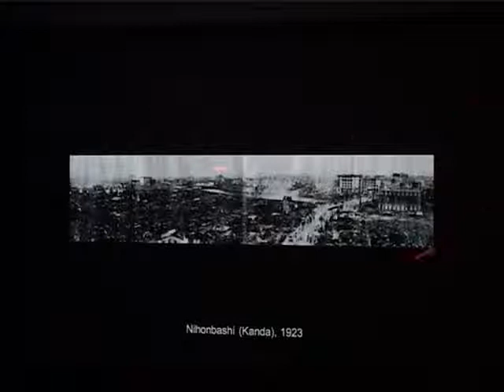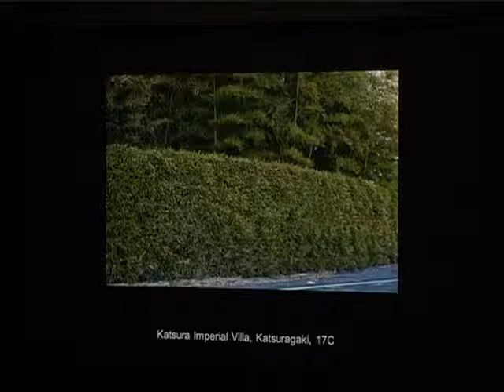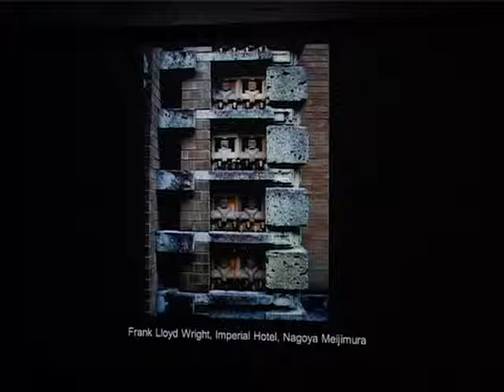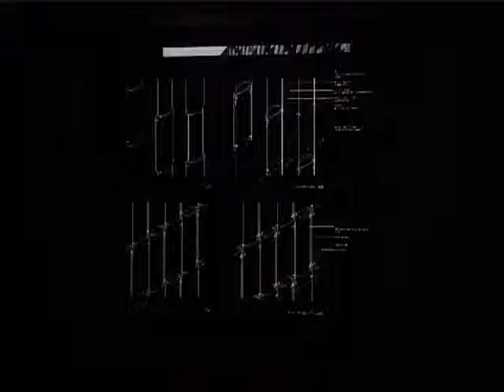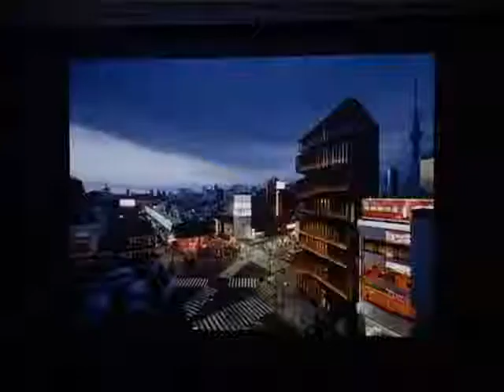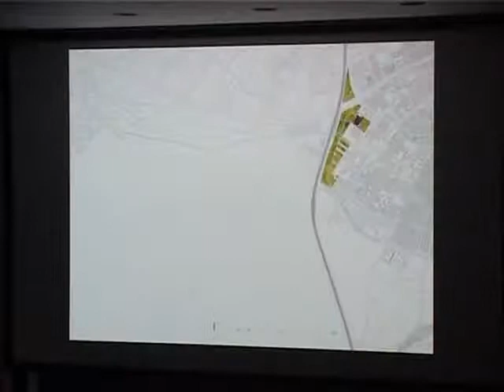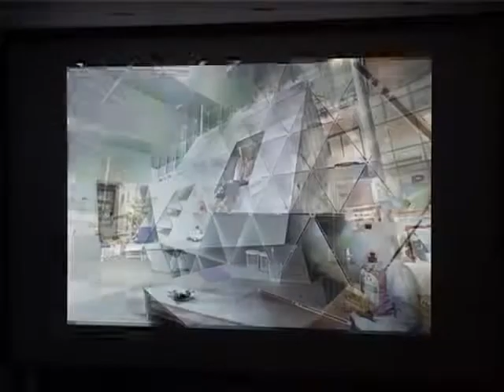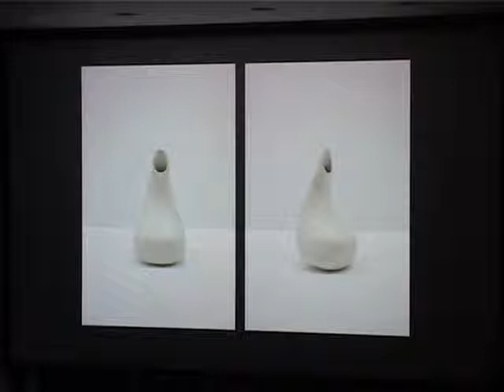Bartlett International Lecture Series: 2012-13 // Kengo Kuma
Power of Place

"It was always a natural disaster that directed the course of our civilizations, but the great disaster of 3.11 differed from any other catastrophes since the 1755 Lisbon Earthquake.

Nature was desperately forceful as never before. However 'strong' or 'rational' the structures were, the tsunami flattened the Tohoku coastline in seconds. The nuclear accident that followed further revealed the inability of 'big and strong' architecture.

In front of radiation, concrete or steel meant nothing, even though nuclear energy was a solution for our desire since the Lisbon tragedy, to become bigger, stronger, and more efficient. Now that such a process collapsed on itself, we have to start from scratch. Even before 3.11, I had already been fed up with massive concrete and steel buildings, and began to design a number of small works of architecture. You can build them on your own with nearby materials and be totally independent from strong powers -- or rather, dependent solely on the nature, and power of the place.

Now I sense that the whole world is shifting toward small things. We are no longer passive creatures who are spoon-fed from a giant yet unreliable system. Each individual starts to nest by him or herself and get energy on his or her own, taking advantage of their locality. A new relationship is being formed between people and the place."

Kengo Kuma.

Find out more about this lecture on The Bartlett

This lecture was recorded as part of the 2012-13 season of The Bartlett International Lecture Series at UCL on 07 November 2012.